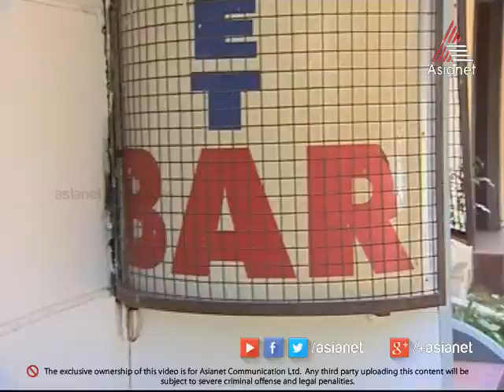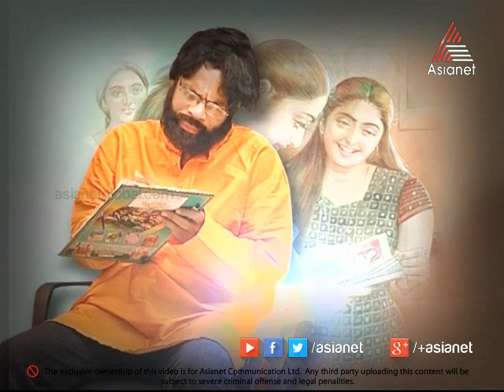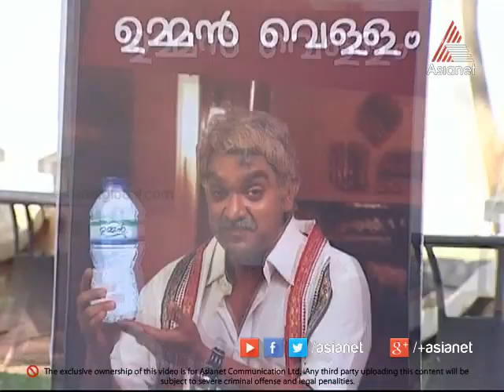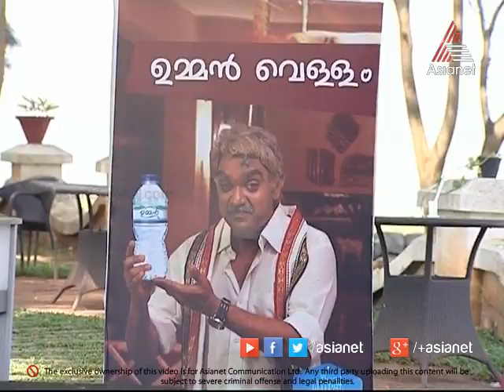Diwali Day Special Programme - Manglish Channel Funded by American Achamma